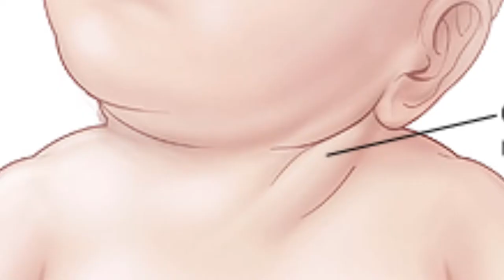Shock Lock 3000: The Movie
Welcome to the exclusive club. Population: YOU.